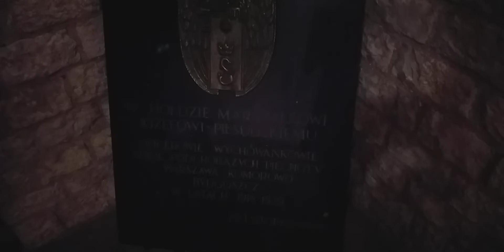Grób Józefa Piłsudskiego -Kraków-7.09.2019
Grób Józefa Piłsudskiego i Marii Kaczyńskiej ,na tablicach można się dowiedzieć o katastrofie lotniczej w Smoleńsku, o Lechu Kaczyński i Marii Kaczyńskiej oraz Jarosławie Kaczyńskim.
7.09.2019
Kraków